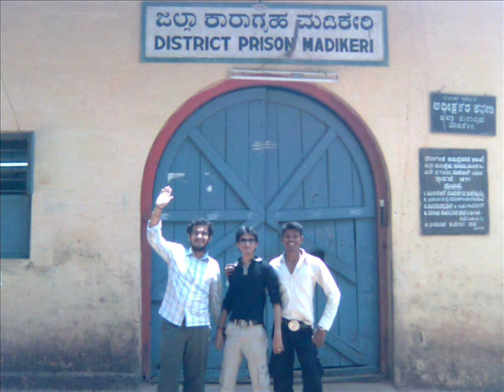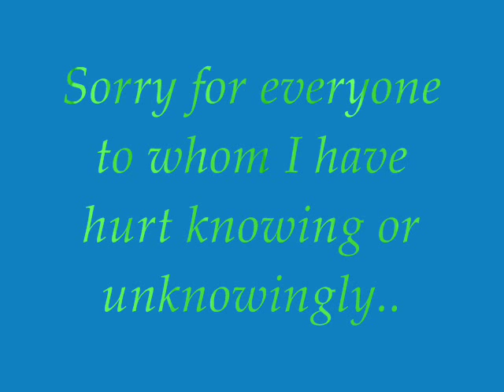Canara College Video (2005- 2008)